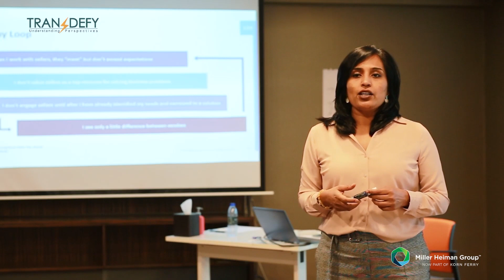Transdefy Sales Training Testimonials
Feedbacks allow us to push our limits..

Humbled by the incredible feedback by the participants about their experiences in going through our sales workshop!

Transdefy thrives to consistently create a positive impact in the sales world.